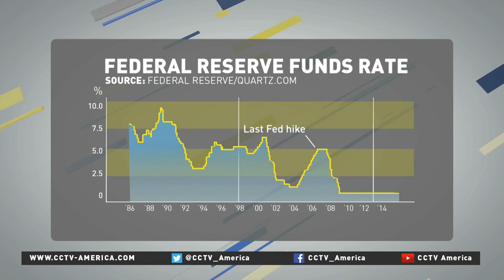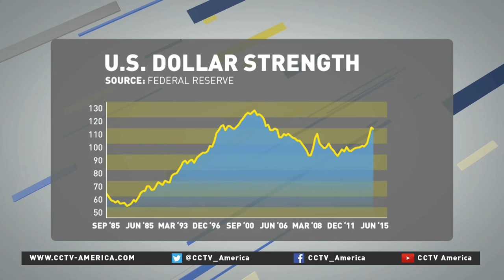John Herrmann on Federal Reserve interest rates, and the impact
Emerging economies are among those bracing themselves for the Federal Reserve's rate hike. For a look at what's at stake, CCTV America is joined by John Herrmann, Director of U.S. Rate Strategies at Mitsubishi UFJ Securities.